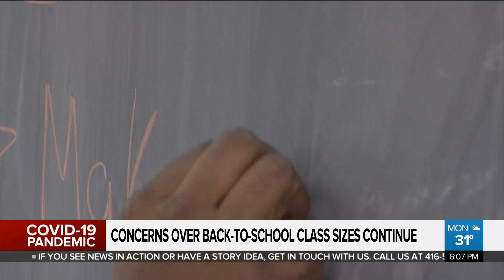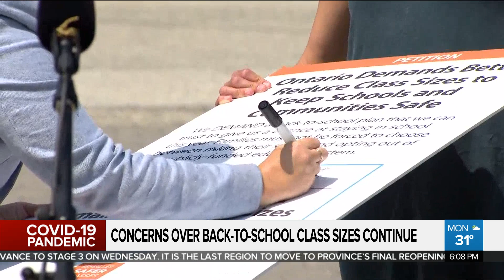Concerns over back-to-school class sizes continue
Less than a month before school begins and the debate over smaller class sizes continues. Cynthia Mulligan with why the premier admits he can’t promise no child will get sick and what school boards are doing to get ready.